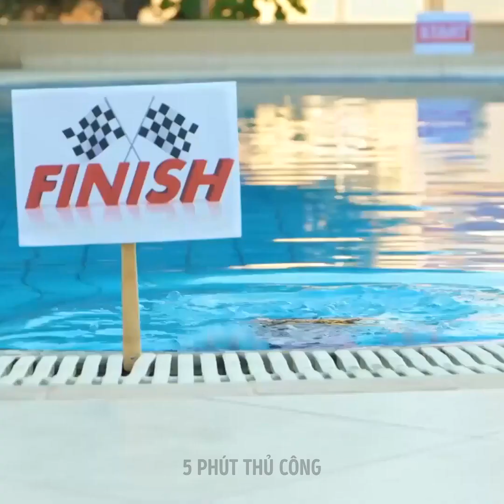Mẹo Mùa Hè Hữu Ích Giúp Cuộc Sống Của Bạn Dễ Dàng Hơn